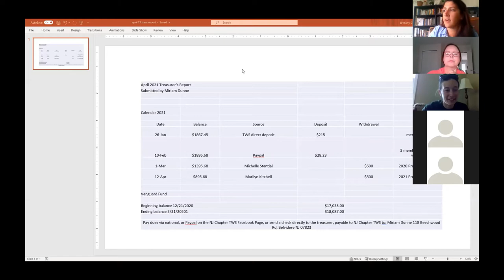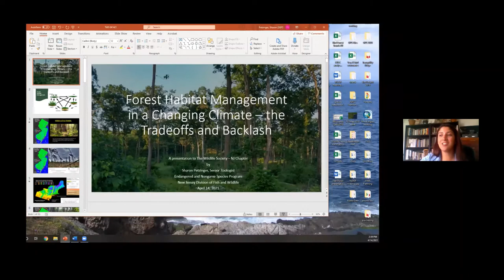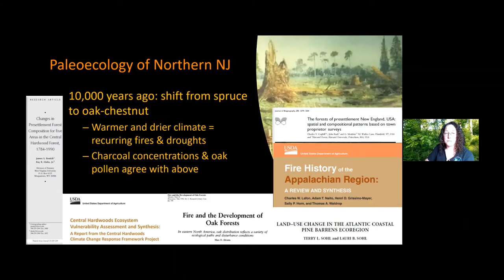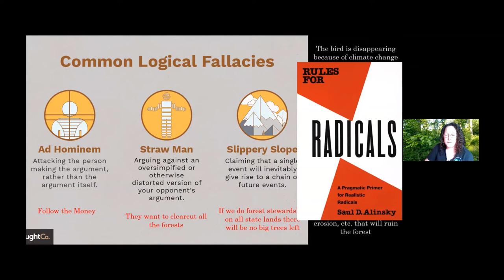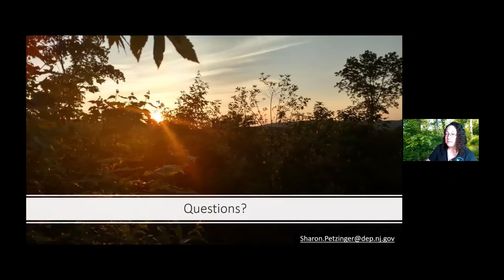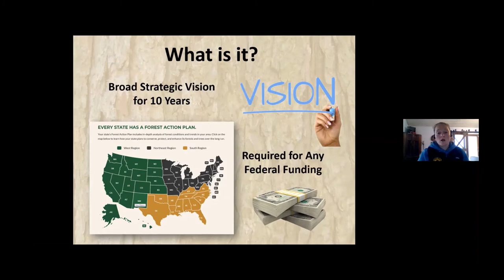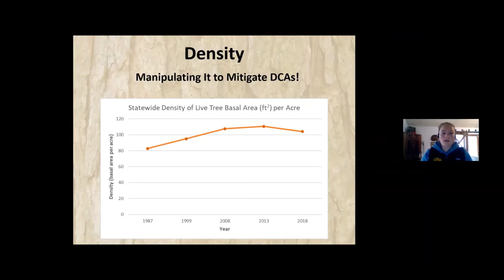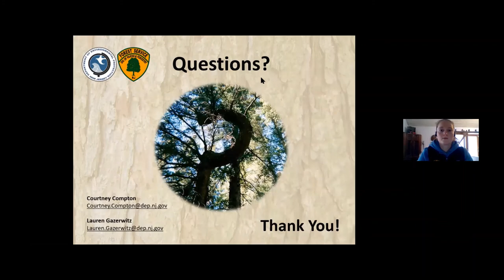The New Jersey Chapter of The Wildlife Society Spring Meeting April 14 2021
Business meeting including chapter elections and presentations include Forest Habitat Management in a Changing Climate - the Tradeoffs and Backlash

Sharon Petzinger - New Jersey Division of Fish and Wildlife and include New Jersey State Forest Action Plan – An Overview
Courtney Compton and Lauren Gazerwitz- New Jersey Forest Service